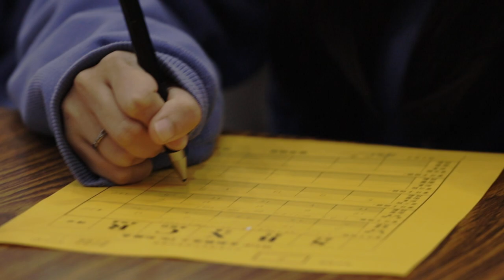Unlocking Financial Skills Table Games for Kids in Asia 2